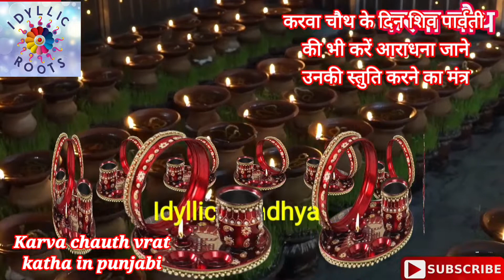Karva chauth vrat katha in punjabi | ਕਰਵਾ ਚੌਥ ਵ੍ਰਤ ਕਥਾ ਪੰਜਾਬੀ ਵਿੱਚ | Karwa chauth vrat katha, vidhi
Karva chauth vrat katha aur vidhi in punjabi | Karva chauth vrat katha and puja vidhi in punjabi.

ਇਸ ਵੀਡੀਓ ਵਿੱਚ ਪੂਰੀ ਕਹਾਣੀ ਅਤੇ ਗੀਤ ਦੇ ਨਾਲ ਪੰਜਾਬੀ ਵਿੱਚ ਕਰਵਾ ਚੌਥ ਵ੍ਰਤ ਕਥਾ ਅਤੇ ਵਿਧੀ ਹੈ।

करवा चौथ व्रत कथा पंजाबी में, पंजाबी में करवा चौथ व्रत कथा, करवा चौथ व्रत विधि और पूजा विधि पंजाबी में दिखाएं, करवा चौथ व्रत कथा और विधि पंजाबी में पंजाबी में, करवा चौथ पूजा विधि व्रत कथा.

👉🏻follow us on:
Face Book, Instagram,